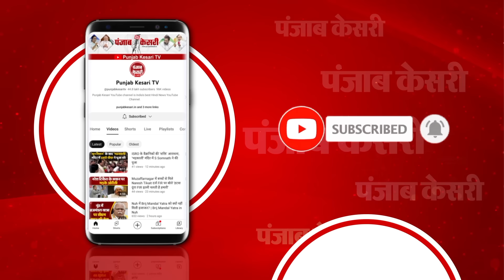'CM Kejriwal को जान से मारने की साजिश', एलजी की चिट्ठी के जवाब में AAP ने BJP पर बोला हमला | Delhi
दिल्ली के मुखिया और आम आदमी पार्टी के राष्ट्रीय संयोजक अरविंद केजरीवाल के स्वास्थ्य को लेकर एक बार फिर घमासान मचा हुआ है... उनके हेल्थ कंडीशन को लेकर सियासत जोरो पर है... अरविंद केजरीवाल के स्वास्थ्य को लेकर तिहाड़ जेल प्रशासन और आम आदमी पार्टी के बीच आरोप-प्रत्यारोप का दौर लगातार जारी है...